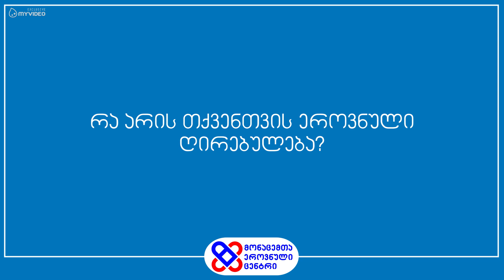"მგონი ეროვნული ღირებულებები არ გვაქვს"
გამოკითხვა - რა არის თქვენთვის ეროვნული ღირებულება?